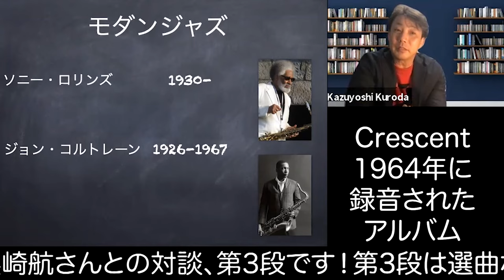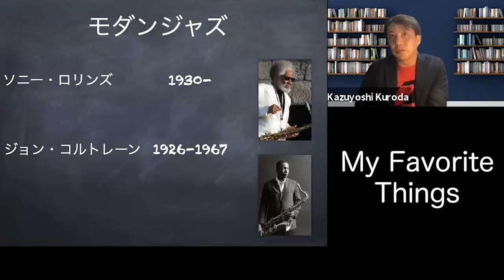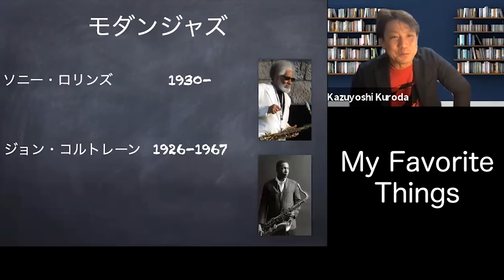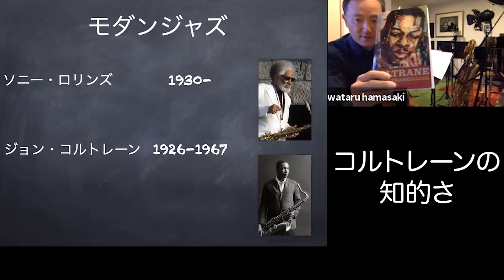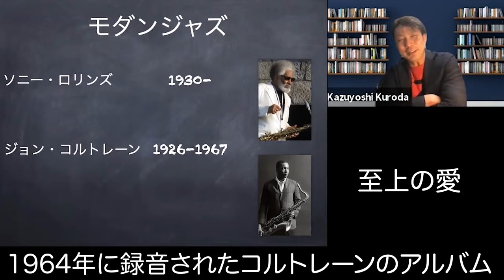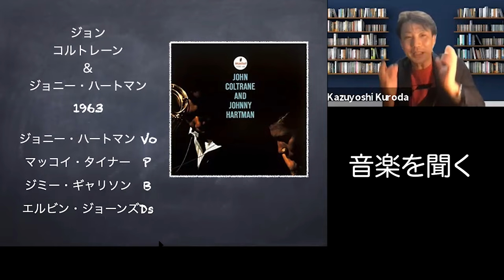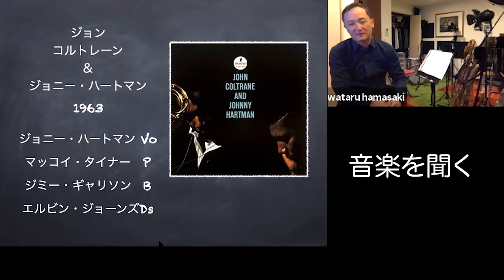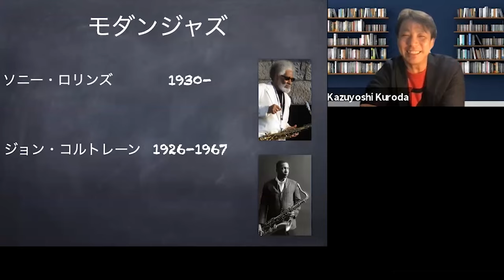浜崎航対談 コルトレーンとソニーロリンズ続編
浜崎航くんとの対談第二弾の続編
ジャズサックスの歴史
ロリンズ、コルトレーンがもりあがったので
続編としてアップしました！
やっぱり、この二人はめちゃすごい！
サックス視点からの聴きどころなども
でてきます！

僕も参加しています！

コルトレーン＆ジョニーハートマン